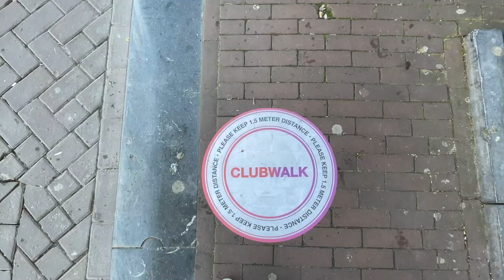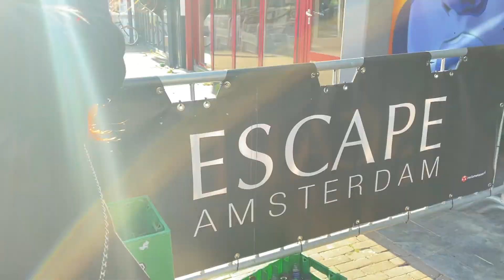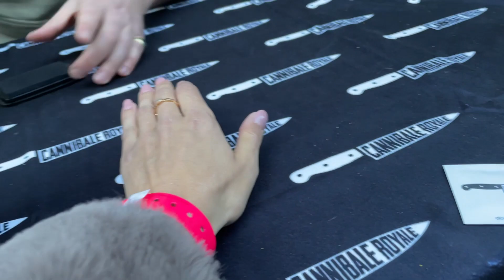WAT?! UITGAAN?! EN EEN AFGEFIKTE BBQ OP KINGSDAY 🧡🤴- CHELSEY EMILY #29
Hi YOU!

Leuk dat je een kijkje neemt op mijn kanaal! Elke week post ik een vlog over mijn dagelijks leven als stewardess. Met hier en daar een extra video zoals workouts, daily routines, challenges en Q&A's! Veel kijkplezier!

LOVE,

Chelsey

EDITOR
Irene Gebuis